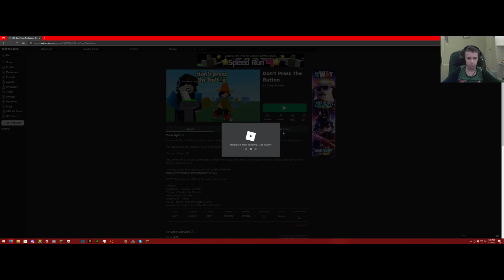Playing Don't Press The Button Because I Didn't Know What To Record